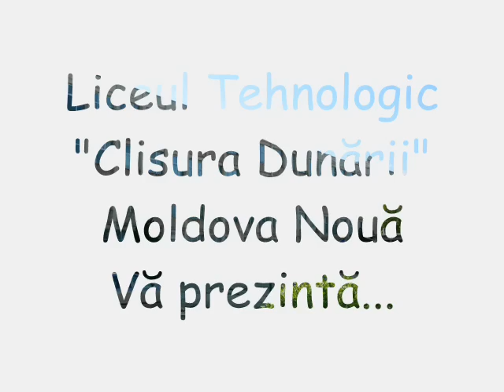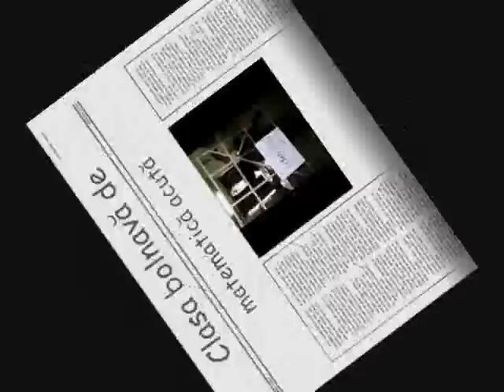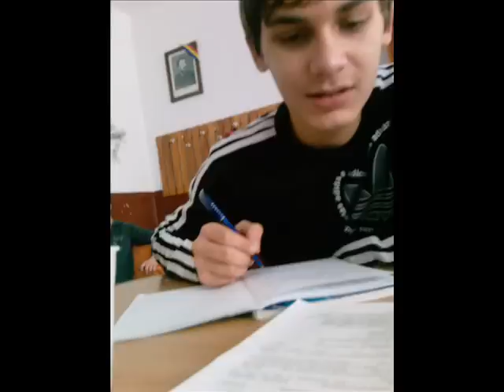Clasa a XII-a Matematica-Informatica Moldova Noua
Video final clasa a XII-a mate_Info Moldova Noua 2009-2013